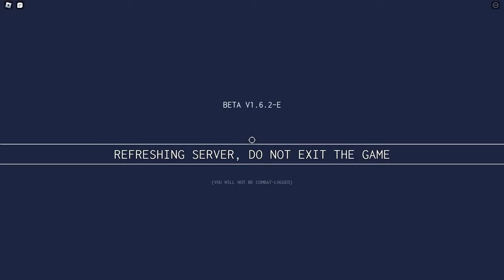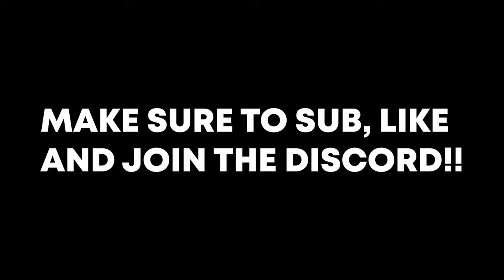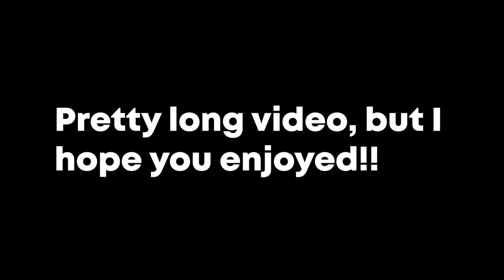The best gun to level up with in Roblox Criminality | Level 1 to 51 Ep3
The sks in Roblox Criminality is the best gun to use when you're a low level, it has a mid price and deals great damage with little to no recoil, ANYWAYS, here's links: